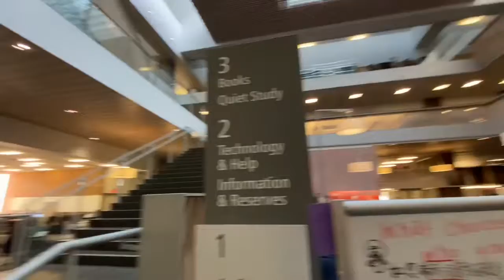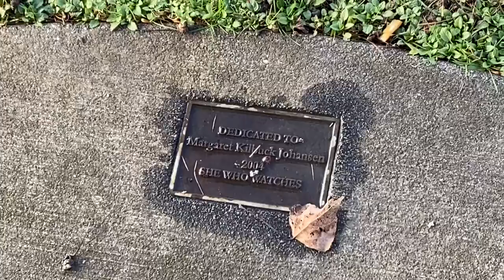Asa’s Trip to College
Letter 111: Asa visits Levi at college for Sunday and Monday and enjoys learning about the rich and interesting culture of college life